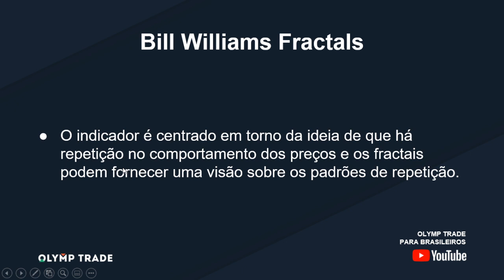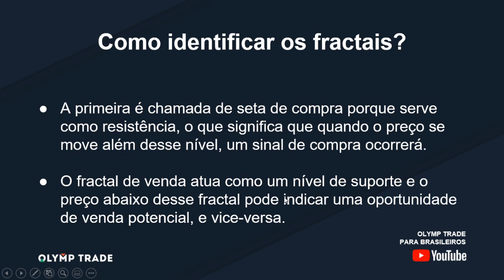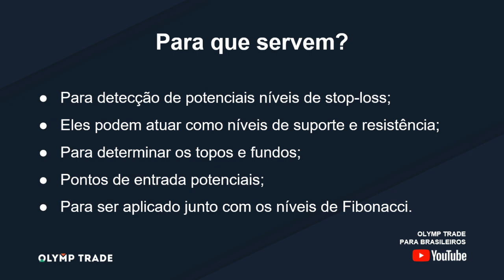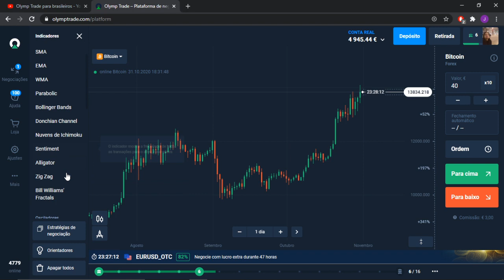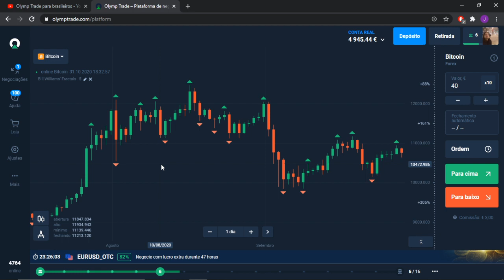Como usar os Fractais?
Os Fractais são um indicador muito popular, criado por Bill Williams.

Aprenda neste vídeo um pouco mais sobre esta incrível ferramenta, na teoria e na prática!